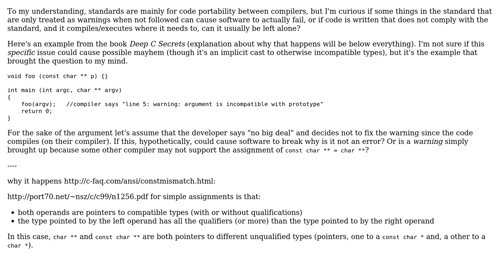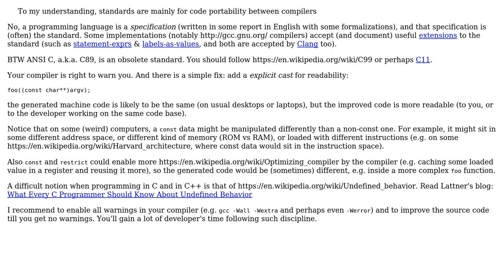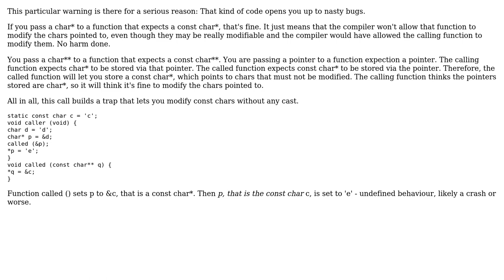Does breaking rules in the (ANSI C) standard lead to or equate with buggy code?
Software Engineering: Does breaking rules in the (ANSI C) standard lead to or equate with buggy code?

With thanks & praise to God, and with thanks to the many people who have made this project possible! | Content (except music & images) licensed under CC BY-SA | Music | Images & others | With thanks to user gnasher729 user galois user Basile Starynkevitch and the Stack Exchange Network Trademarks are property of their respective owners. You are responsible for your own actions.